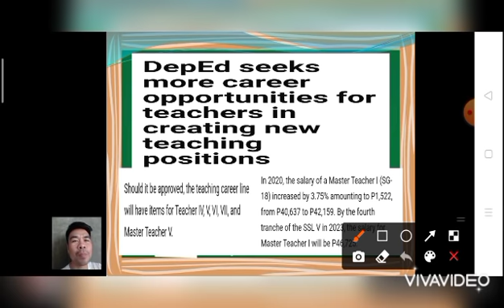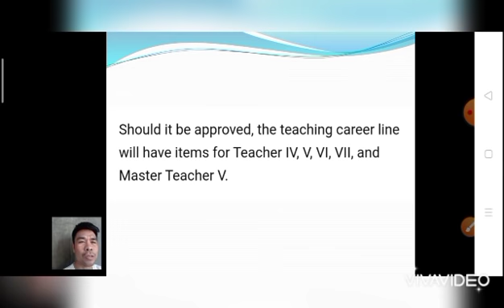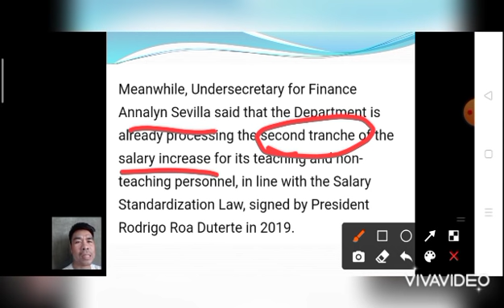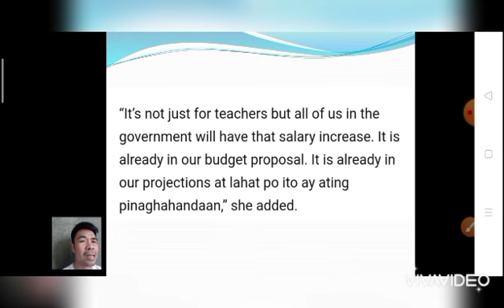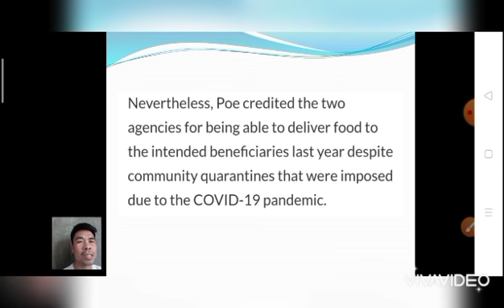Deped 2021 || Teaching career line will have items for Teacher IV, V, VI, VII and Master Teacher V